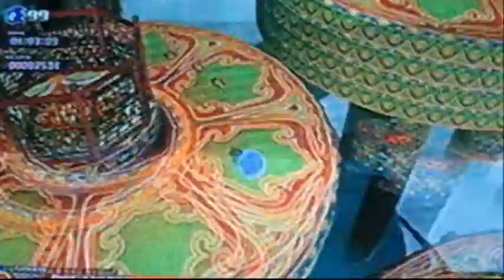Sonic Unleashed 360: Dragon Road Day Act 1 "S" Rank Run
Original Rank: "B"

In which Chun-nan is basically China, but is SPELLED DIFFERENTLY!